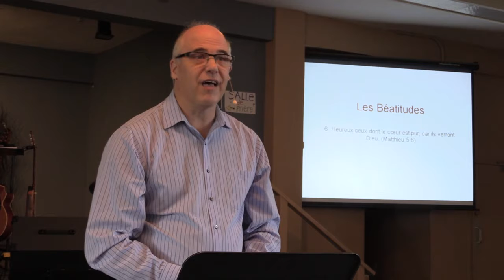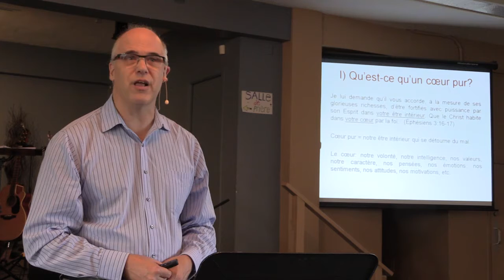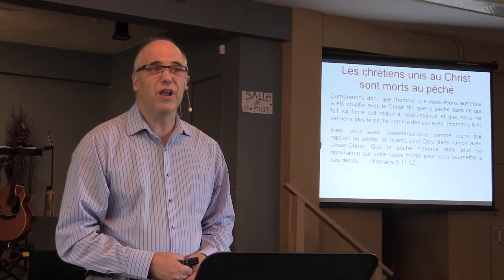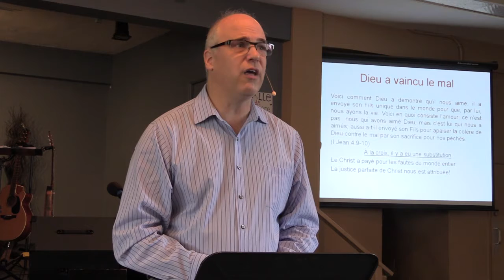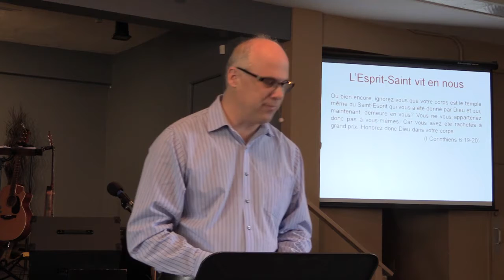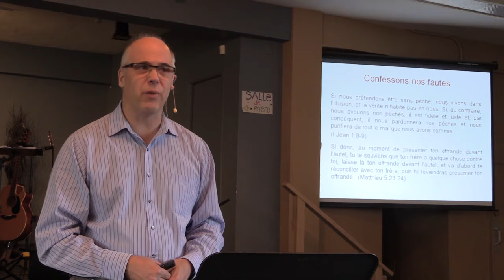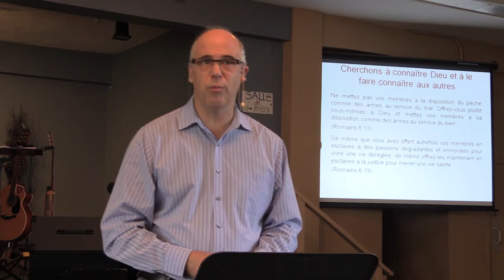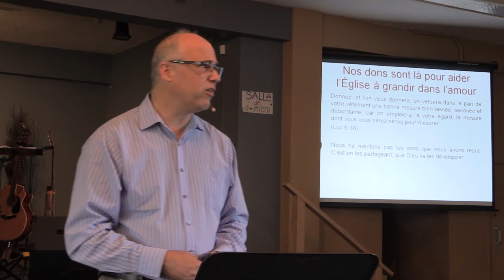Les béatitudes: Heureux ceux dont le coeur est pur, car ils verront Dieu (Matthieu 5:8)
Par Pierre Duguay
Le samedi 9 septembre 2017